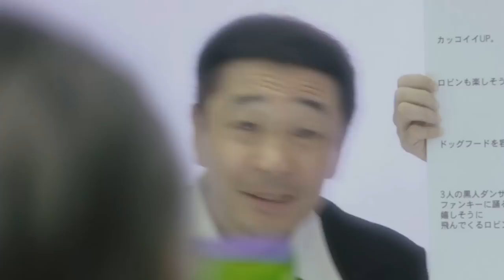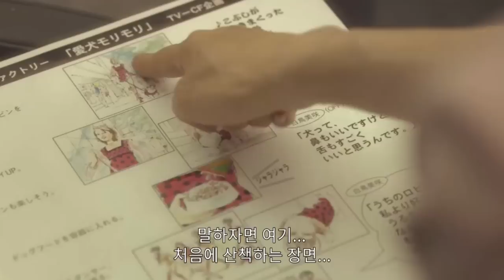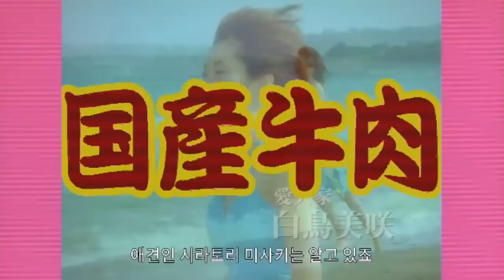기획이 산으로 가는 이유